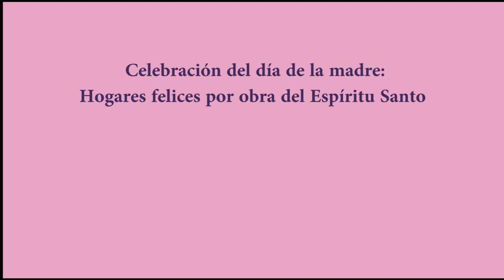Hogares felices por la obra del Espíritu Santo, 12 de mayo de 2019